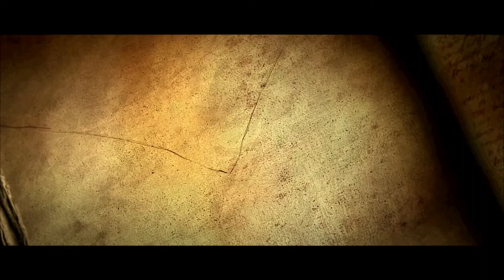#01 Diablo 3 Reaper of Souls: Akt V - Es geht los - Let´s Play [1337Gaming - HD+ - Deutsch]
Heute gleich das neue Diablo 3 Reaper of Souls exclusiv auf unserem Channel :P
Ich hab mir das Game gekauft und dannn gleich um 00:00 angefangen zu spielen :D

Sorry dass der Sound ein bisschen laut ist im Fight.

Kommentiert und liked wenn euch das Video gefällt, oder gibt Verbesserungsvorschläge. Gerne könnt ihr natürlich auch ein Abo da lassen :)

˙·٠●๑۩۞۩๑¤[̲̅ٿ̲̲̲̅̅̅Facebook:]¤๑۩۞۩๑●٠·
˙٠●٠●٠●٠●٠●٠٠●●٠●٠●٠●٠●٠●٠●٠●٠●●٠·●٠●٠●٠●٠●٠● ٠●٠